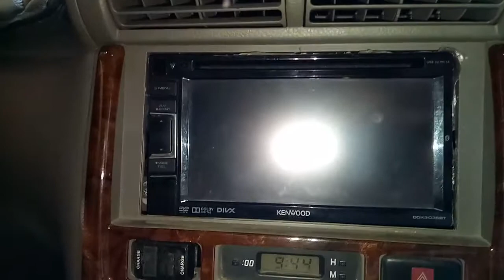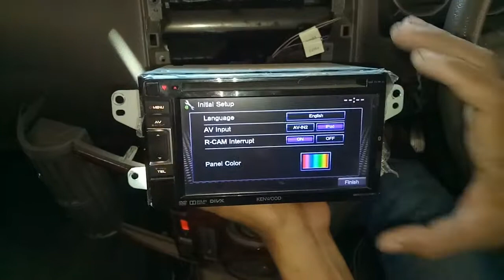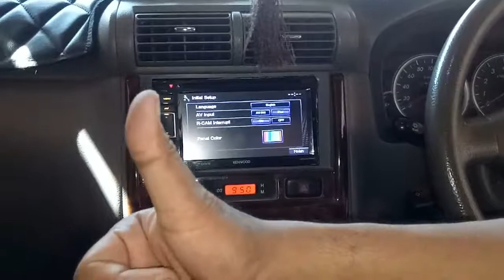service tape mobil masalah di soket dan fuse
tena susa gues,service tape mobil hanya bongkar pasang beres.semoga aja eman 2 juga bgtu,tdk repot ukur ini itu.